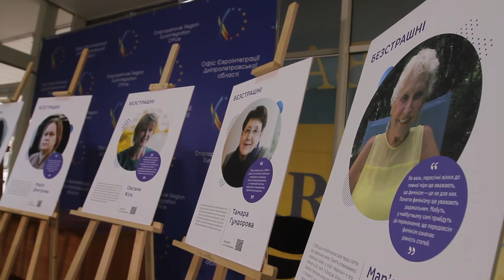Виставка портретів жінок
У ДніпроОДА відкрили фотовиставку про лідерок українського жіночого руху.
У холі Дніпропетровської ОДА відкрили фотовиставку. На світлинах – борчині за рівні права людей різної статі. В експозиції – 11 світлин. Фотовиставку присвятили Міжнародному дню боротьби за права жінок. Назва експозиції – «Безстрашні: вони творять фемінізм в Україні».
«Фемінізм – це про рівні права та можливості для чоловіків і жінок. Кожна героїня світлин зробила власний внесок у цей рух», – розповіла радниця голови Дніпропетровської ОДА Наталія Шуліка.
На них – портрети сучасниць. Найактивніших українських борчинь за гендерну рівність.
Філологинь, соціологинь, історикинь. Серед героїнь експозиції – і журналістка, і психологиня. А ще – засновниця 1-го в Україні Музею жіночої й гендерної історії.
Фотовиставка триватиме у холі Дніпропетровської ОДА до 9 березня включно.
Жінки-лідерки є і на Дніпропетровщині.
«Я – феміністка та борчиня за права жінок. А ще – громадська діячка, координаторка проєктів, дівчина, донька свого батька», – поділилася засновниця громадського руху «Gender Stream» Ольга Полякова.